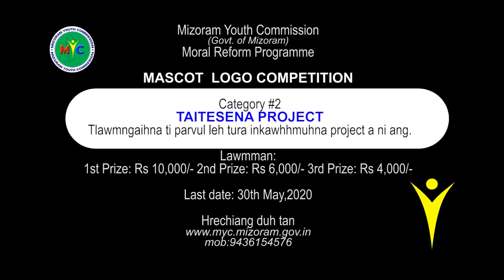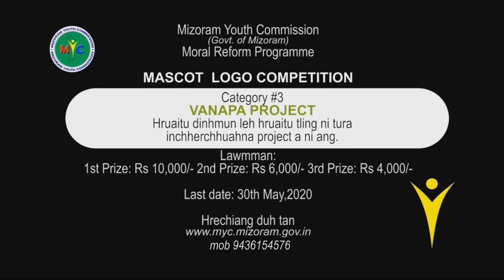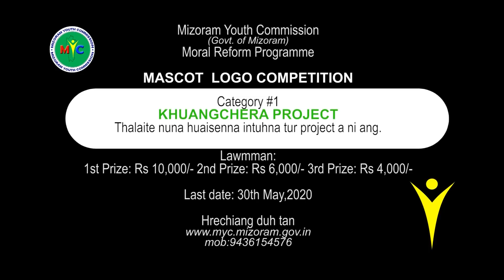MYC THALAITE TUKVERH | CAREER GUIDANCE